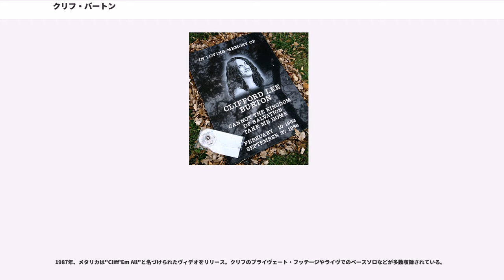クリフ・バートン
クリフォード・リー・“クリフ”・バートン（Clifford Lee "Cliff" Burton, 1962年2月10日 - 1986年9月27日）は、アメリカ合衆国カルフォルニア州出身のベーシスト。メタリカの初期メンバーとして知られる。

1982年から彼が交通事故で亡くなる1986年まで同バンドに在籍した。特に明記がない限り以下"クリフ"と表記する。

幼い頃死別した兄から手ほどきをうけたのが音楽を志す契機となった。メタリカ加入以前は後にフェイス・ノー・モアに加入するジム・マーティンらとEZストリートというバンドでジャムを繰り返した後、トラウマというローカルバンドで本格的な活動をしていた。

1982年、メタリカに加入。脱退したベーシストのロン・マクガヴニーに代わる形だが、メンバーのジェイムズ・ヘットフィールドは「ある時、ラーズと酒を飲んでいたらとんでもないソロが聞こえてきたんだ。見たらベーシストが一人で弾きまくっていてね。ベースの音だとは信じられなかった。俺はすぐに変人ベーシスト・クリフをバンドに誘ったよ」と語っており、バンドはクリフを加入させるためにロンを追い出したと見ることも出来る。なお、当時のメタリカの活動拠点はロサンゼルスであったが、バンドに誘われたクリフは直ぐには承諾せず、最終的に「君達がフリスコ（サンフランシスコ）へ来てくれるならいいよ」という趣旨を告げる。バンドは当時ロサンゼルスよりも、スラッシュ・メタルが勃興しつつあったサンフランシスコのシーンでより好意的に受け入れられていたこともあり、クリフの要求を呑む形で活動拠点を移した。バンドはそれ以降、現在に到るまでサンフランシスコを拠点としている。

初期メタリカの音楽性に大きな影響を与えたコンポーザーであり、その影響はクリフの加入以前に収録曲の大半が作曲された1stアルバムと2nd～3rdアルバムを聴き比べれば判るとおり、勢い重視でともすれば一本調子だったサウンドに叙情的なニュアンスやプログレッシブな構成美を導入させた。この2nd～3rdをメタリカの最高傑作とするファンは多い。その背景には、音楽スクールでクラシック音楽、特にバロック音楽を学んだことなどが関係していると思われる。

それを裏付けるように、ラーズ・ウルリッヒはクリフ在籍時のエピソードとして「彼はメロディに関して、非常に熱心に語っていた」「クリフは3rdアルバムで、少々クラシカルな作曲をしたんだ」と振り返っていた。

ベーシストとしての実力は高く、また曲によってはベースでリードを採ったりと革新的なプレイは非常に有名。彼は、ベーシストとして全く珍しくない指弾きスタイルではあるが、BPM値の速い曲をいとも簡単にツーフィンガー奏法で弾く事が出来た。その特徴的かつ、ベースギターを自由自在に操るプレイスタイルから、"ベースのジミ・ヘンドリックス"と呼称された。以上のような事から、他のメンバーからも一目を置かれる存在で、初期のライブに於いて視覚的なパフォーマンスなどは、殆どクリフに任せていたと言われる。

そのメンバーとの関係も大変良く、彼が参加したメタリカのスタジオ・アルバム(1st〜3rd)1作につき、必ずベースが主体となる曲が1曲は収録されていた。クリフと同じく後からバンドに加入したカーク・ハメットは「俺もクリフのように尊敬されたかった」と語っている。

また、ファッションの面でも特徴的で、当時の流行とは正反対といってよいデニムジャケットやベルボトムジーンズを好んで着用しており、影響を受けたミュージシャンは多い。ミスフィッツなどのバンドTシャツを愛用していた事から、パンク・ロックからの影響も窺える。

1986年、人気を不動のものにしつつあったメタリカは、ヨーロッパツアーでスウェーデンを訪れた。そのツアーでの移動中の9月27日早朝、就寝中のメタリカのメンバー、及びクルーを乗せたツアー用のバスが路面凍結でスリップし、横転。その際、クリフは窓から投げ出され、バスの下敷きとなり、即死した。

クリフを失ったバンドメンバーは落ち込むが、彼の為にも活動を存続することを決意、新しいベーシスト探しを始める。だが、クリフのプレイは他人にはコピーできない程、特徴的かつアグレッシヴであったため、何人もの候補者をあ...